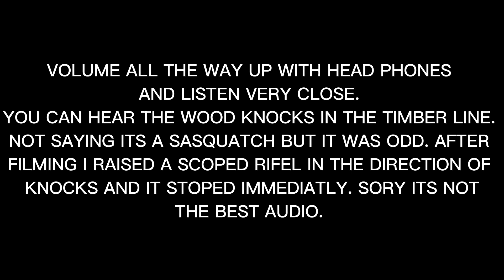SASQUATCH WOOD KOCKS??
OUT SHOOTING THE OTHER DAY AND NOTICED SOME CLOSE YET FAINT WOOD KNOCKING SOUNDS. AFTER FILMING I RAISED A SCOPED RIFLE IN THE DIRECTION OF THE KNOCKS AND IT STOPED INSTANTLY. NOT SURE WHAT IT WAS EXACTLY BUT WAS INTERESTING FOR SURE.